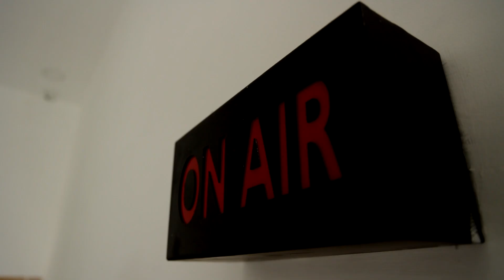கிடப்பில் போடப்பட்ட மேம்பால பணி | குழந்தைகள் முதல் பெரியவர்கள் வரை குமுறல்